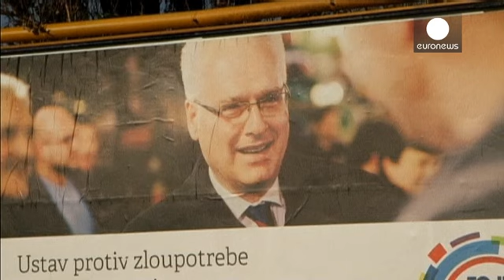Хорватия: президентские выборы на фоне экономического кризиса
Президентские выборы в Хорватии. На пост главы государства претендуют 4 кандидата: действующий президент Иво Йосипович, представляющий "Социал-демократическую партию Хорватии", бывший посол США Колинда Грабар-Китарович, выступающая от правоцентристской партии "Хорватское демократическое содружество", Милан Куюнджич от "Союза за Хорватию", представляющего восемь партий и Иван Синчич от неправительственной организации "Живая стена".